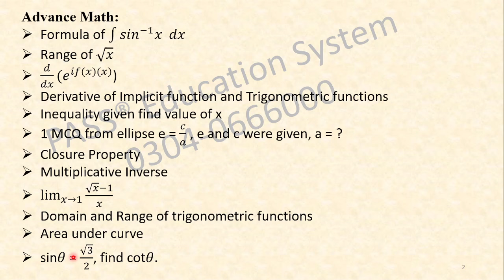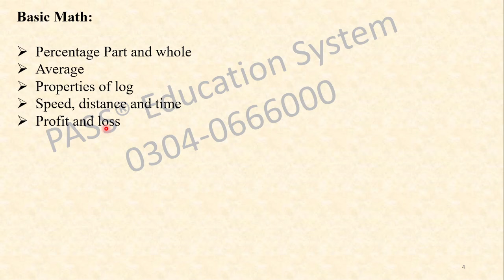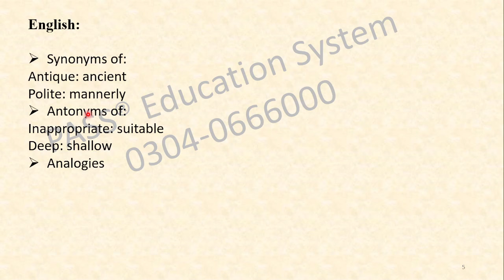FAST Entry Test Paper MCQs Today I Today FAST Entry Test MCQs I FAST Paper MCQs I 10 July FAST Test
For Education Updates Join Our Whatsapp Channel:
To Enroll in our Batch for FAST Entry test Preparation contact at:
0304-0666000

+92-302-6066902